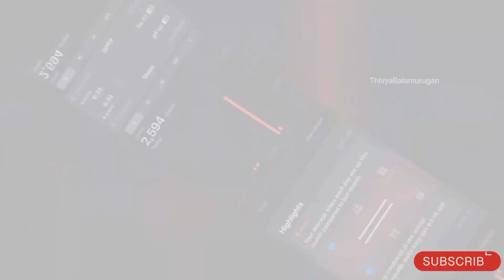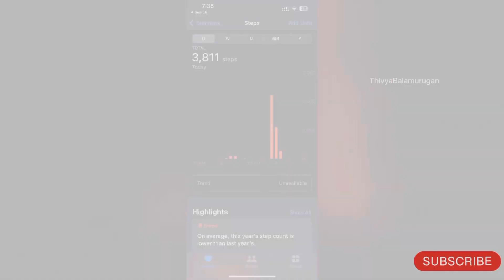Weight loss Day 5